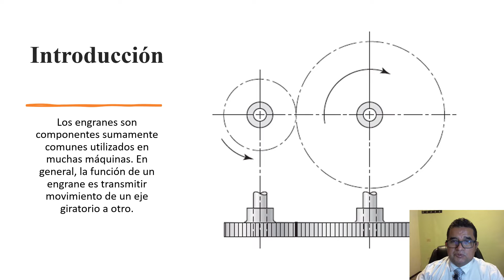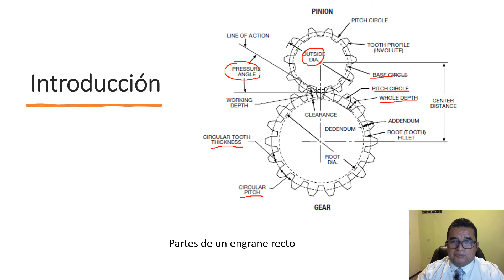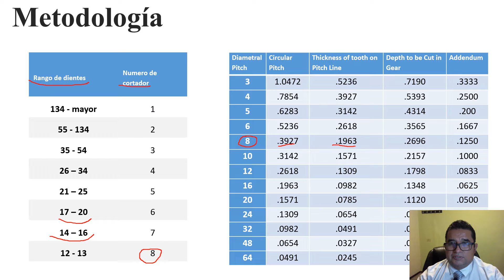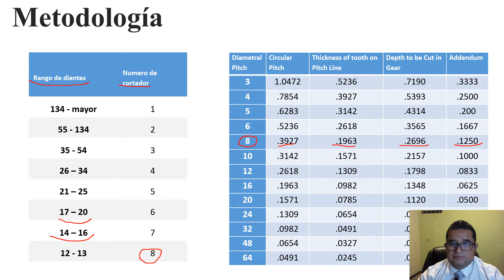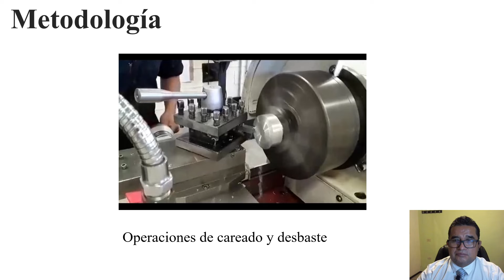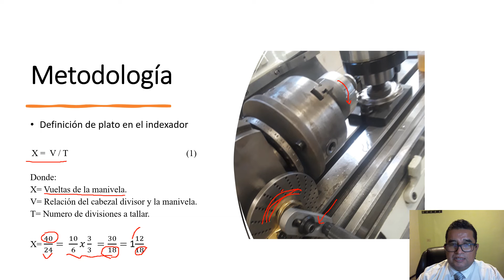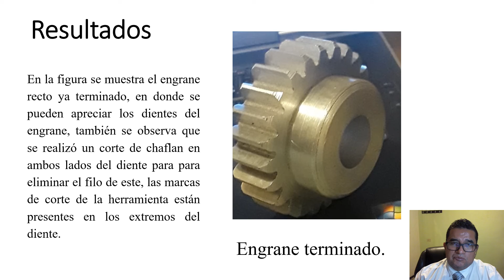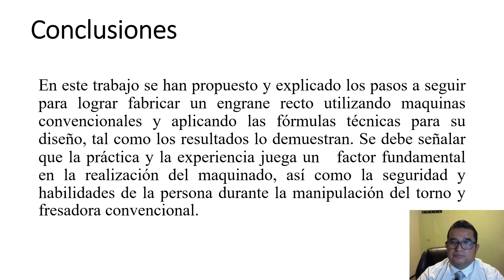CIER-067 Spur gear manufacturing using conventional machine tools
Título de la Ponencia: Manufactura de engrane recto utilizando maquinas herramientas convencionales
Spur gear manufacturing using conventional machine tools

Autores: DELGADO HERNANDEZ, Alberto, GONZALEZ VIZCARRA, Benjamín, SIQUEIROS HERNANDEZ, Miriam & AVILA PUC, Miguel Ángel.

Institución de Adscripción: Universidad Autónoma de Baja California